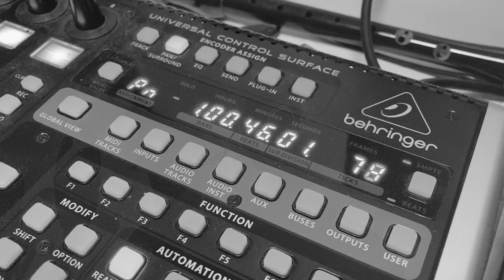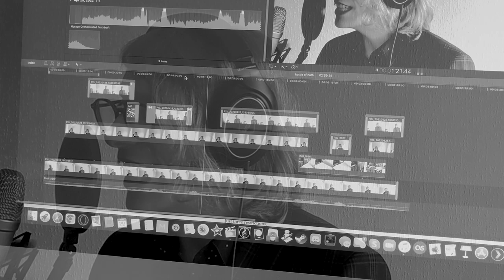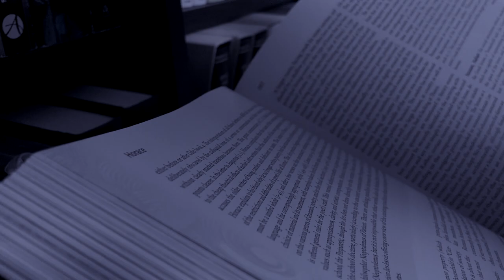James A. Shields - Horace: Pyrrha (Performed by Cammy Davies)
This is a short piece based on Horace's Pyrrha ode (1.5). The dynamic music is meant to reflect the changing emotions of the poem.

Quis multa gracilis te puer in rosa
perfusus liquidis urget odoribus
   grato, Pyrrha, sub antro?
      cui flavam religas comam

simplex munditiis? heu quotiens fidem
mutatosque deos flebit et aspera
   nigris aequora ventis
     emirabitur insolens

qui nunc te fruitur credulus aurea,
qui semper vacuam, semper amabilem
   sperat, nescius aurae
     fallacis. miseri, quibus

intemptata nites. me tabula sacer
votiva paries indicat uvida
   suspendisse potenti
     vestimenta maris deo

Composed and produced by: James A. Shields
Performed by: Cammy Davies